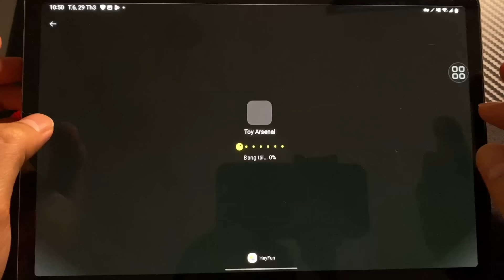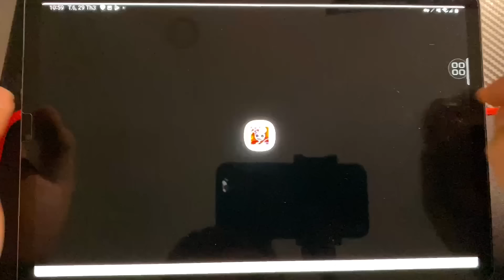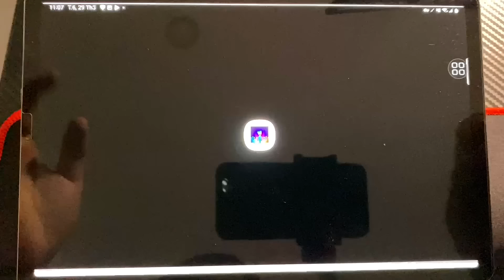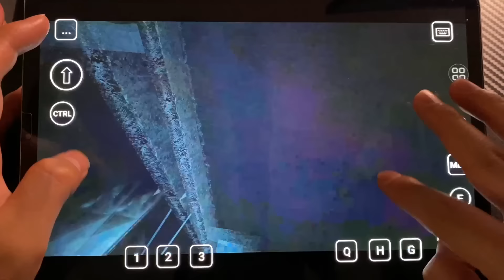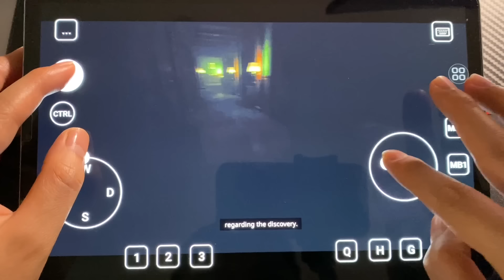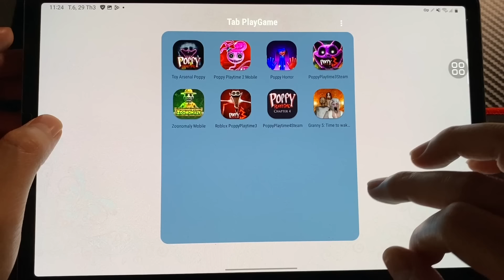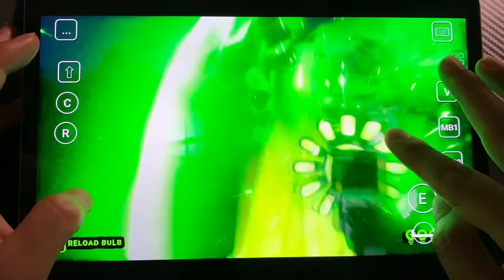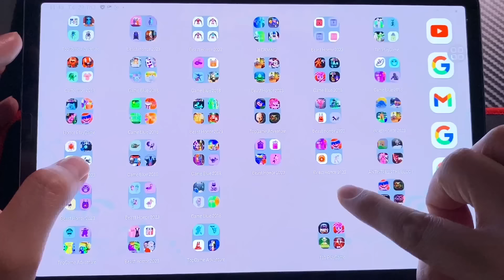Zoonomaly Mobile, Toy Arsenal Poppy, Poppy Playtime 3 Steam, Poppy 2, Roblox Poppy3, Granny5, Poppy4